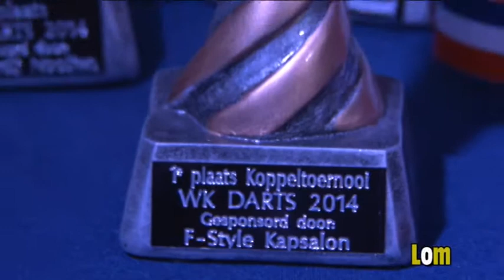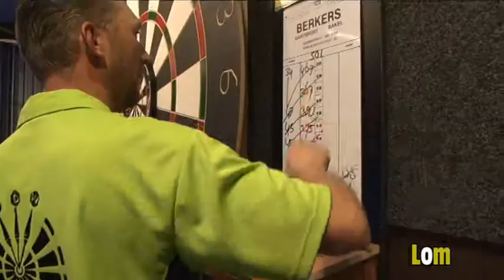WK DARTEN 2014 Wilbertoord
WK darten Wilbertoord